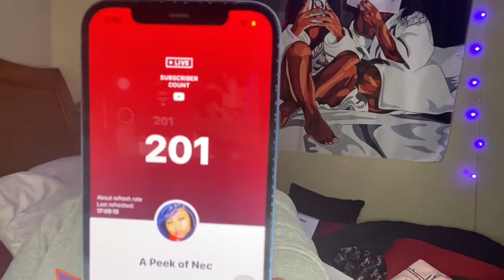how to be your best self | Let’s talk🗣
Turn post notifications on to get a post notifications shoutout on my next video🔔